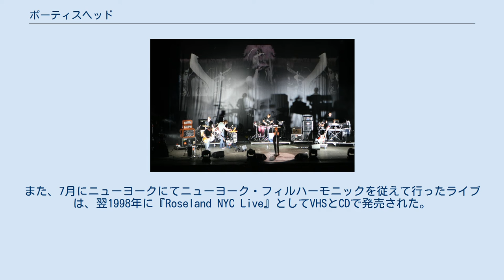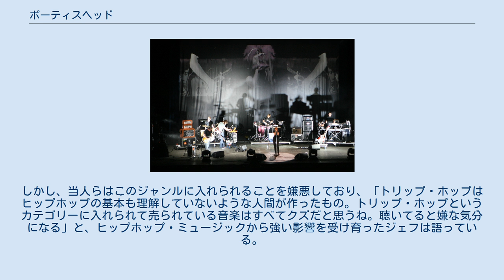ポーティスヘッド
エクスペリメンタル・ロック・バンド
ポーティスヘッド（Portishead）は、イギリスの音楽グループ。
1991年にブリストルでボーカルのベス・ギボンズと作曲担当のジェフ・バーロウによって結成され、後にギタリストのエイドリアン・アトリーが加わりトリオとなった。
バンド名は、ジェフが育ったサマセットの田舎町ポーティスヘッドに由来する。
 マッシヴ・アタック、ラム、トリッキーなどと並び、ブリストルを発祥の地とするトリップ・ホップの先駆者として知られ、ファースト・アルバム『ダミー』は350万枚、セカンド・アルバム『ポーティスヘッド』は200万枚のセールスを記録する大ヒットとなった。
 1991年、ブリストルにてベス・ギボンズとジェフ・バーロウにより結成される。
バンド結成以前、ジェフはレコーディング・アシスタントとして働く傍ら、自分の作るトラックにメロディーを付けて歌ってくれるボーカリストを探していた。
一方、ベスはブリストルのパブでブライアン・アダムスのカヴァーなどを歌い生計をたてていた。
ベスと出会ったジェフは、「こんな暗い音楽に歌をのせてくれる人がいるとは思わなかった」と感激。
その後、ギタリストのエイドリアン・アトリーが加わり、ファーストアルバムの制作が開始された。
ジェフとエイドリアンはポーティスヘッドが結成される以前から顔見知りであったが、ベスとエイドリアンはレコーディングが開始されるまでまったく面識がなかった。
エイドリアンは、当時のベスについて「彼女の人見知りは異常の域に達していた」と述べているが、次第に彼もベスのシンガーとしての才能に気づき、互いに打ち解けていった。
 1994年、ファースト・アルバム『ダミー』を発表。
マーキュリー賞をはじめとした音楽賞を受賞し、各メディアから幅広い支持を得た。
また、日本を含む世界各国でミリオン・セールスを記録。
これは、メンバーのみならずレコード会社関係者の予想をも遥かに上回る数字だった。
世間からの過剰なまでの歓迎、そして「この『ダミー』を超える作品は、彼らには作れないだろう」といった批評家からの言葉などがプレッシャーとなり、ポーティスヘッドは音楽制作を一時中断。
プロモーションやインタビューで精神的にバランスを崩したベスは、今後一切のインタビューを断ると宣言。
「彼女にボーカルを辞められたら困る」という理由で、インタビューにはジェフが応じるようになる。
この間、トリッキーが無断でポーティスヘッドの曲をサンプリングして自らのトラックに使用し、両者間の関係が悪化するなどのトラブルもあった。
 3年間の沈黙ののち、1997年にニューヨークで大規模な復活ライブと記者会見を行う。
記者会見になるとベスは一言も喋らずにその場から姿を消した。
 同年には、13ヶ月かけて制作された3年ぶりのセカンド・アルバム『ポーティスヘッド』をリリース。
本作も大ヒットを記録し、アルバムは全英アルバムチャートで2位、Billboard 200で21位を記録（後に200万枚を売り上げる）。
アルバム発表後は世界ツアーを行い、各国でフェスティヴァルのヘッドライナーを務めた。
また、7月にニューヨークにてニューヨーク・フィルハーモニックを従えて行ったライブは、翌1998年に『Roseland NYC Live』としてVHSとCDで発売された。
なお、このツアーには日本公演も含まれていたが、直前にベスが体調を崩したことにより中止となった。
 ツアー終了後は長い充電期間に入る。
ベスはソロ活動を開始し、ジェフやエイドリアンは他アーティストのプロデュースやコラボレーションを行う。
単発的なライブやコンピレーション・アルバムへの参加を除いてはポーティスヘッドとしての活動は凍結状態となった。
 2008年 2005年1月、活動を再開し3枚目のアルバムの制作に着手したことを発表。
2007年10月に制作の最終段階に入ったことが発表され、12月には久しぶりにフルセットでのライブを行い、新曲を4曲披露した。
 2008年4月28日(日本では30日)、実に11年ぶりとなるサード・アルバム『サード』を発売。
リリースに併せてヨーロッパツアーが開始され、都市部を避け郊外にある小規模の会場でライブが行われた。
その後、バンド側はアルバムをサポートする大規模なツアーは行わないことを表明し、アメリカ・オーストラリア・アジア等でのライブは行われなかった。
 2009年12月10日には新曲「Chase th...